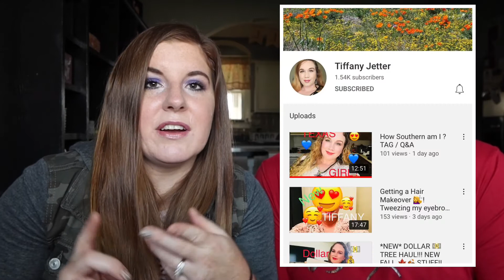How Country Are You?? || Southern Tag + Q&A created by Wife Stuff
Mark has lived in the country his whole life, whereas I am still fairly new to the country life, having grown up in the suburbs of Springfield and St. Louis, MO. It was so fun to talk about these questions together and ask each other—“How country are you??”

👉🏻 This tag + Q&A was created by my friend Frances from Wife Stuff! Please check out her video here and tell her I sent you!

Other people who have participated in the tag...

💕 Laura